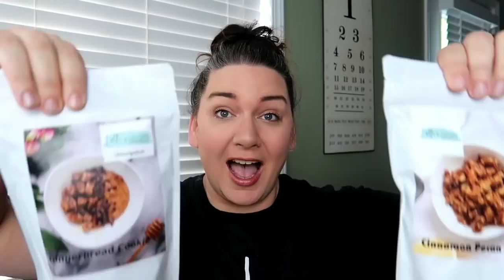Lolli's Low Carb Granola Taste Test and Review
this community is everything and without it I know I would be lost!